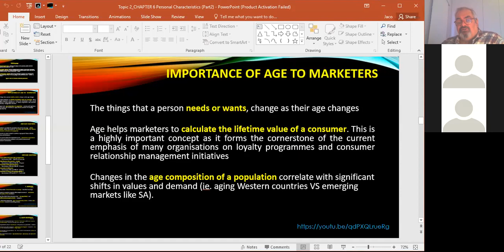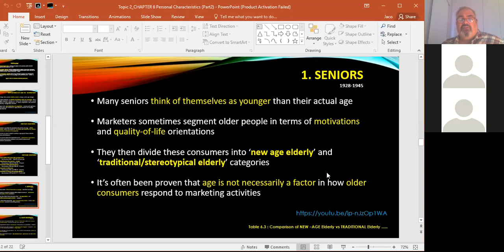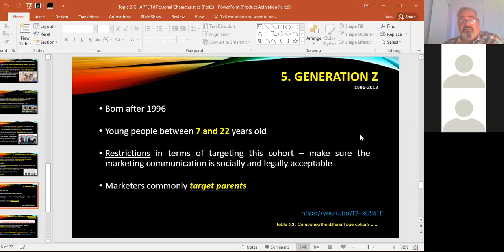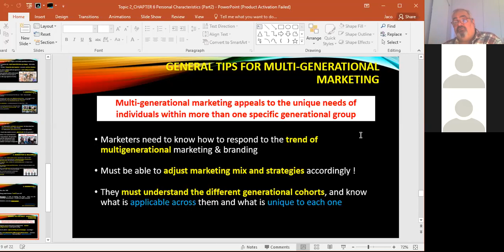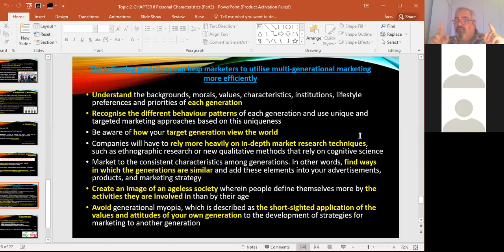CBD21 Q & A and CH 6 Personal characteristics Part 2 Part 2